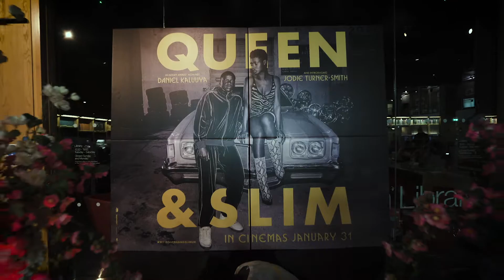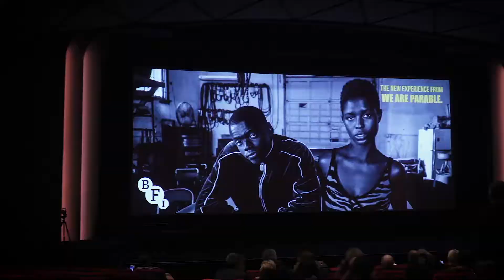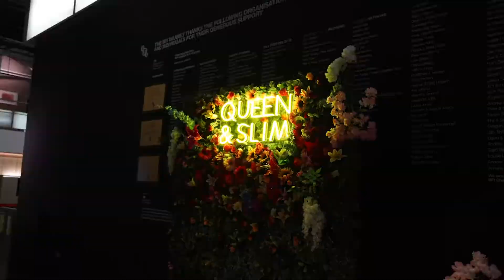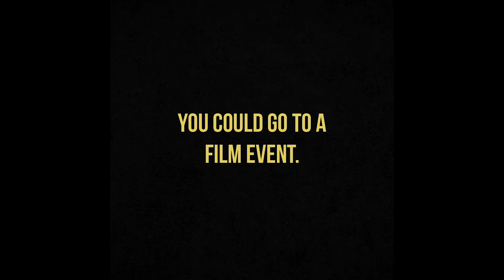Preview of Queen and Slim at the BFI Southbank hosted by We Are Parable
To celebrate the highly anticipated release of "Queen and Slim" starring Daniel Kaluuya and Jodie Turner Smith, we wanted to immerse our audience in creating their own legacy, just like the characters in the film. With music, art and poetry, we had a lot of fun with this event. Take a look and see what our audience thought of our event.

We Are Parable x MUBI.

There are film events. And then there are film experiences. We believe in the power of cinema. We believe in the power of experience.

We Are Parable. Experience Over Everything.